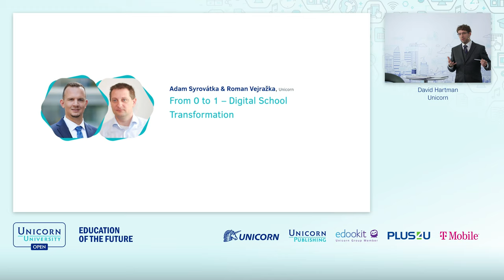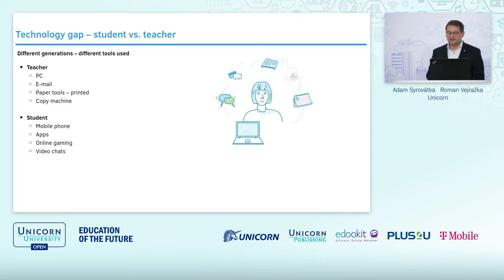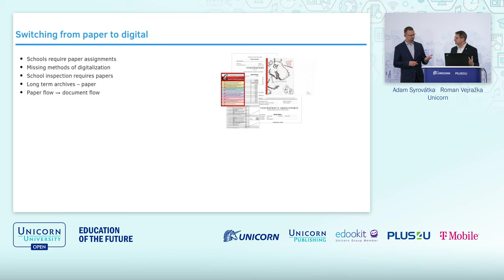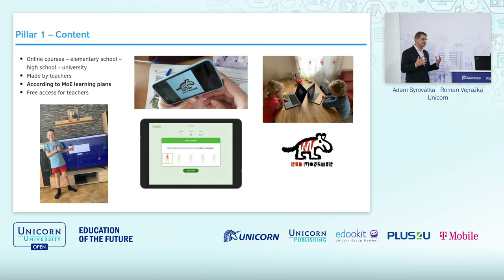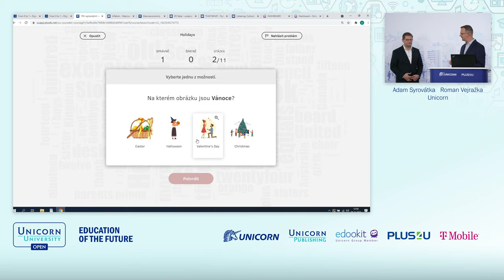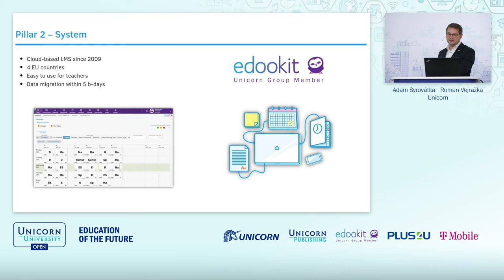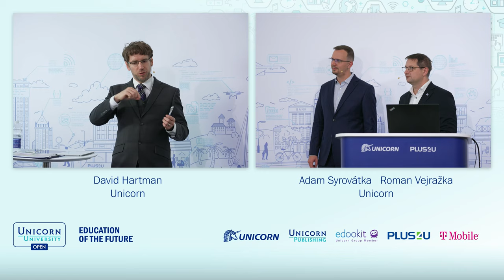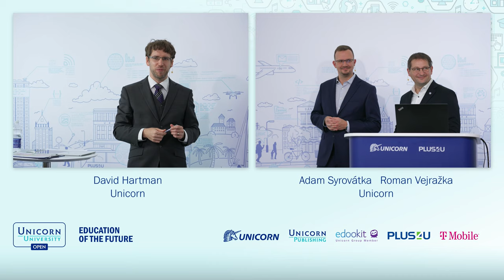Adam Syrovátka & Roman Vejražka - From 0 to 1 – Digital School Transformation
The lecture was part of the Unicorn University Open conference, which took place on 5 November 2021. The theme was Education of the future. A total of 11 lectures were given during one day. More information and other lectures can be found